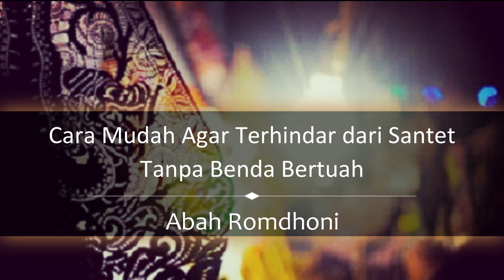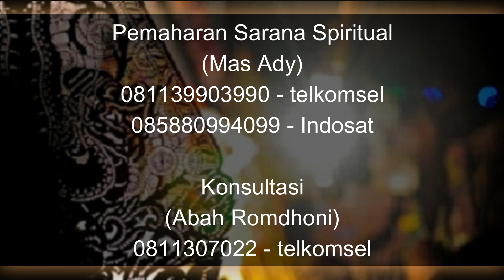Cara Mudah Agar Terhindar dari Santet Tanpa Benda Bertuah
Pada video kali ini Abah Romdhoni menjelaskan tentang Cara Mudah Agar Terhindar dari Santet Tanpa Benda Bertuah.
Daftar Semua Website Resmi Abah Rodmhoni